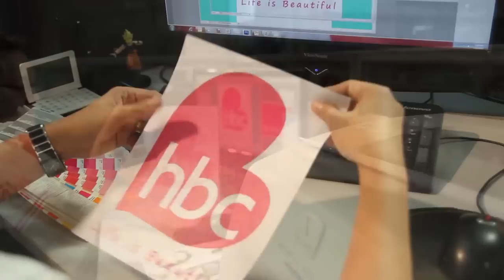hbc Corporate AVP